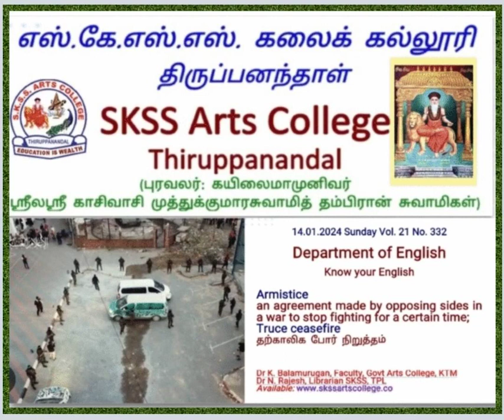Literary Forms No. 332